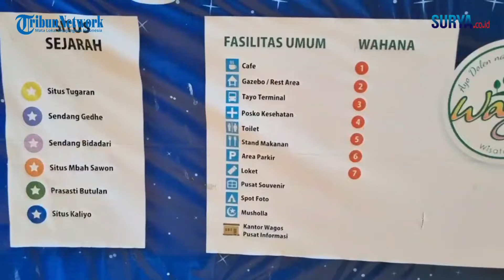WAGOS Wisata Alam yang Cocok untuk Healing di Gresik Utara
video & reporter : Willy Abraham / zaq

Surya.co.id - Wisata Alam Gosari (Wagos) menjadi destinasi favorit untuk berlibur di wilayah Gresik Utara. Memiliki panorama alam yang indah dan kaya akan sejarah, membuat pengunjung makin betah.
Harga tiketnya sangat ramah di kantong. Untuk anak-anak hanya Rp 5.000 Sedangkan untuk orang dewasa hanya Rp 10.000 saat weekday dan Rp 15.000 saat weekend.
Wagos berada di Desa Gosari, Kecamatan Ujungpangkah, Kabupaten Gresik. Lokasinya kurang lebih 32 kilometer dari pusat kota Gresik. Ada wisata buatan dengan tanaman bunga yang merindang cocok untuk spot foto bernama taman Cakradewi. Kemudian ada kolam renang yang terletak di sebelah mata air peninggalan zaman dahulu situs Gosari. Sendang Bidadari.
Kemudian ada perbukitan kapur yang banyak memiliki peninggalan sejarah. Goa Butulan yang terletak di gunung kapur Gosari. Kemudian ada situs pengolahan gerabah. Prasasti Butulan dan lainnya yang terletak di gunung kapur Gosari.
Wagos membuka sejumlah wahana baru. Salah satunya kolam renang Wagos yang berada di sebelah Taman Cakradewi. Di sana ada kolam renang besar. Airnya jernih. Pemandangan alam yang hijau. Pengunjung perlu merogoh kocek Rp 5.000
Pengelola Wisata Wagos Misbakhud Dawam mengatakan, adanya spot baru di Wagos meningkatkan jumlah pengunjung.
Selain kolam renang juga ada pendopo dan yang paling baru aula untuk menunjang kegiatan pengunjung. Dikatakannya, banyak komunitas dan sekolah yang sudah memanfaatkannya untuk kegiatan.